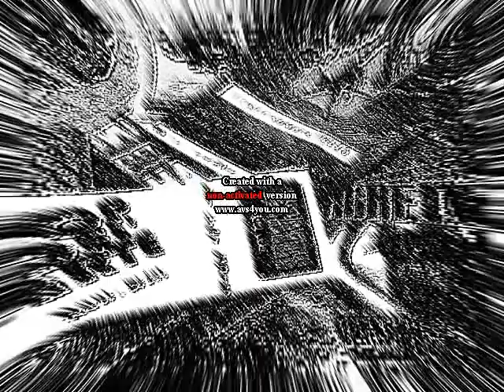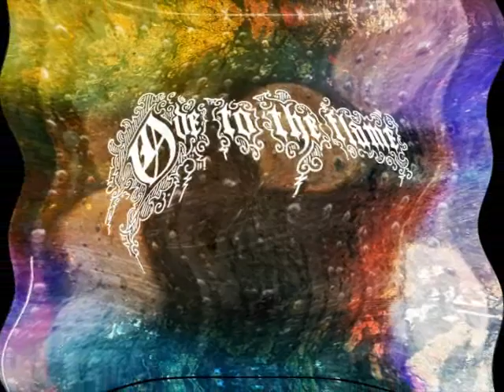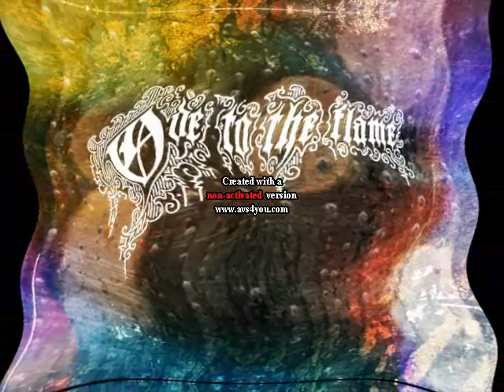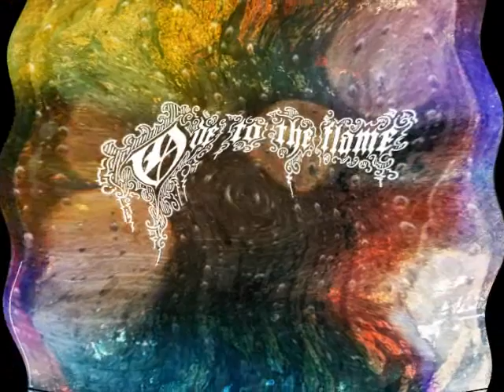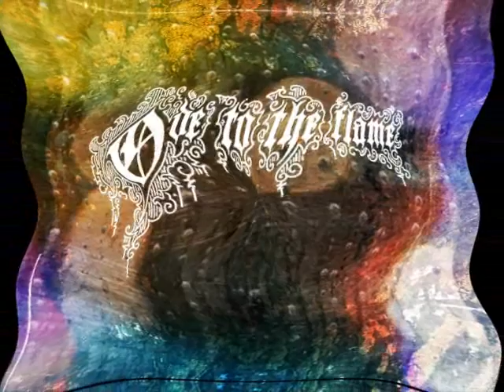Soundwave Podcast 224ª Emissão Underground Internacional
Kreator, Nervosa and Mantar.